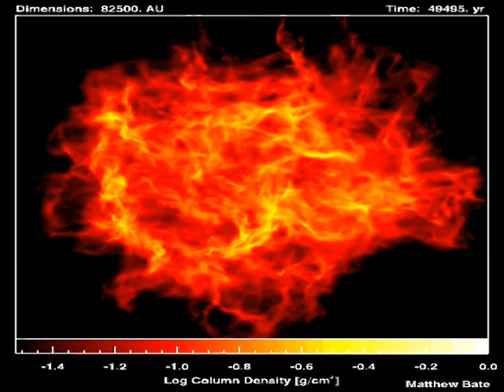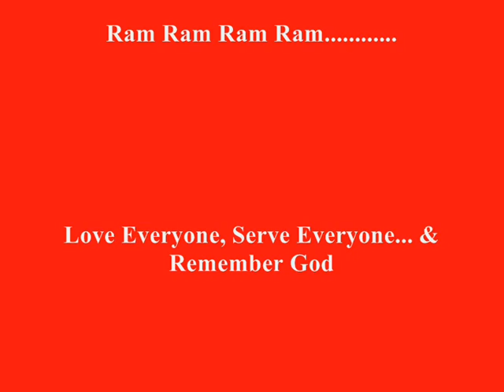Cleaving the Gordian Knot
The sound track is over 35 years old, Neem Karoli Baba , who passed away in 1973, where he lived in a jungle ashram in northern India.